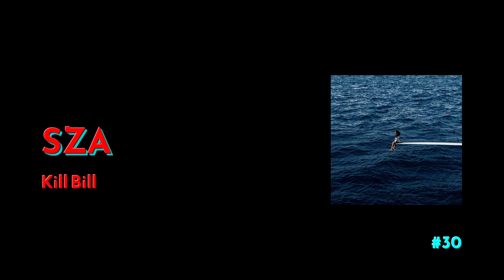BLIND TEST TOP 2023 || Musiques Internationales [30 extraits]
Inscrit ton score en commentaire :)

Jupiter